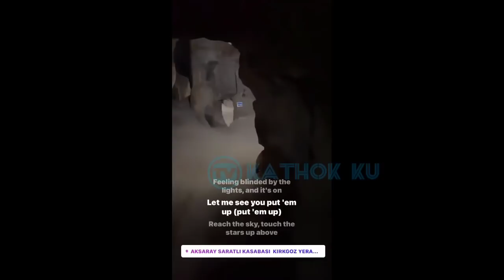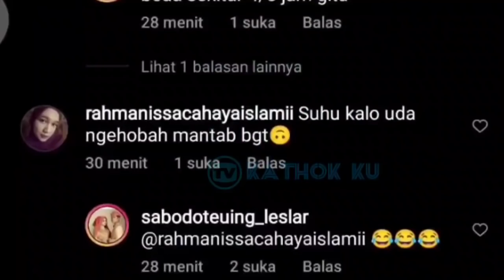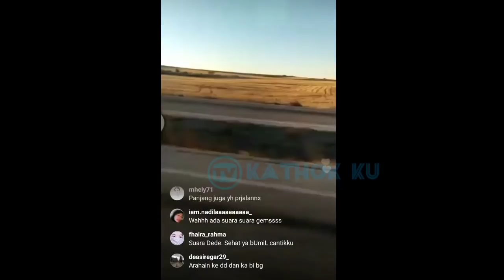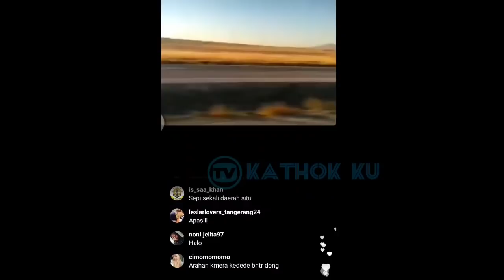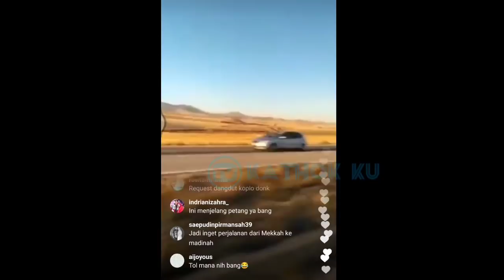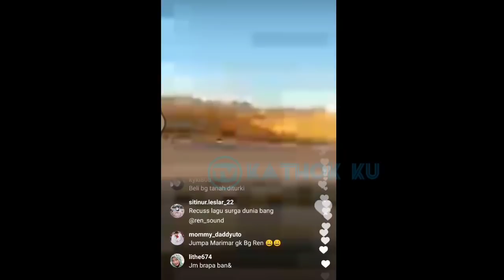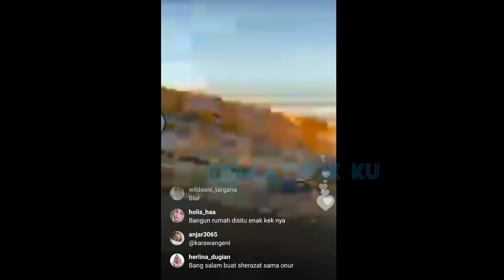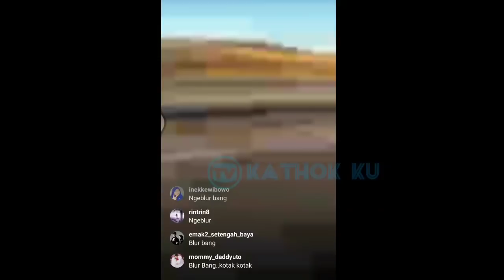Baru MUNCUL❗ KEGESREKAN Leslar & Tim di TURKi Bikin Tour Guide MELONGO❗ Leslar update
Jangan Lupa: _
Thankz!!..